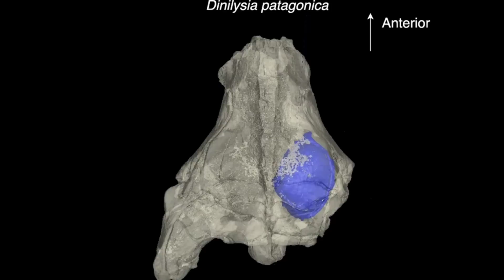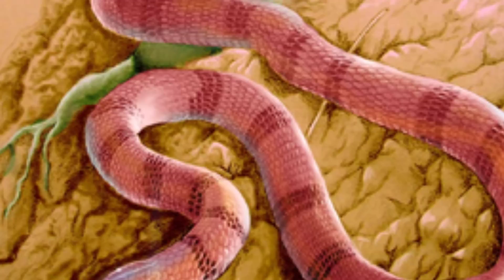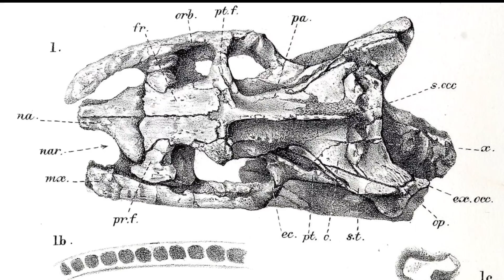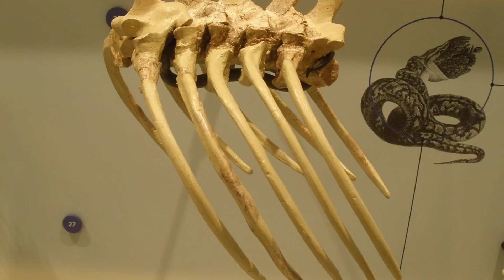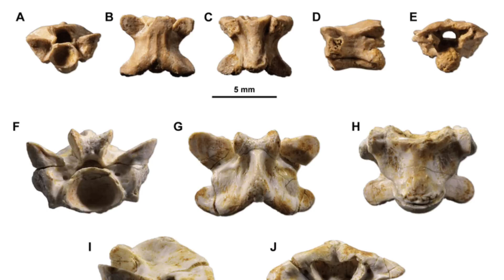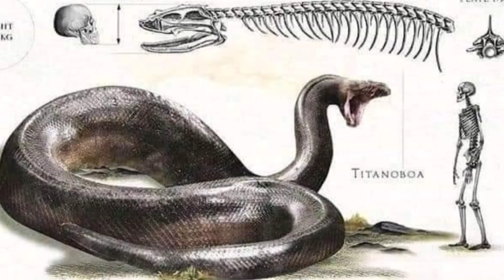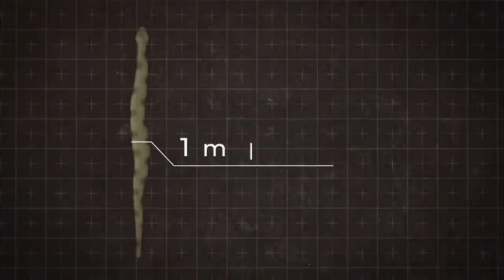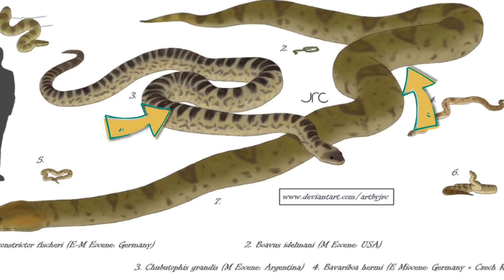🐉Conoce las SERPIENTES FÓSILES SUDAMERICANAS!🐍Titanoboa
🐍Serpientes gigantes como Titanoboa, serpientes con patas como Najash.. conoce a las serpientes fósiles sudamericanas🐉

Música
Adventure de Alexander Nakarada